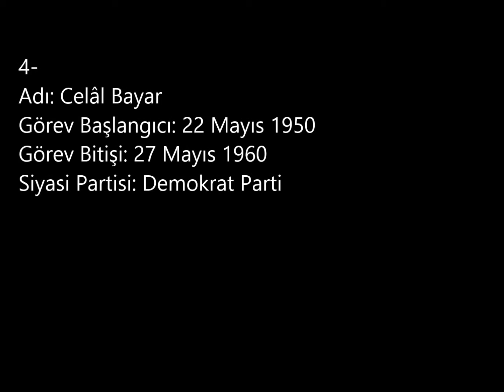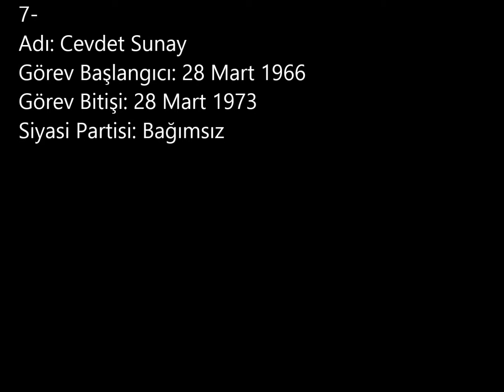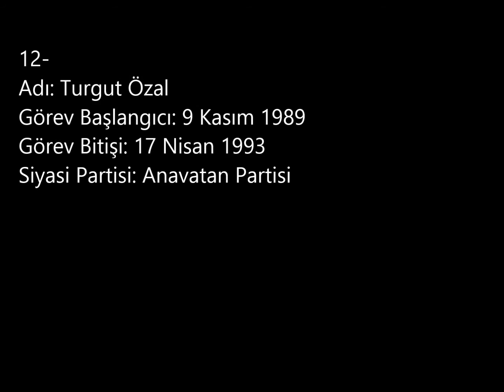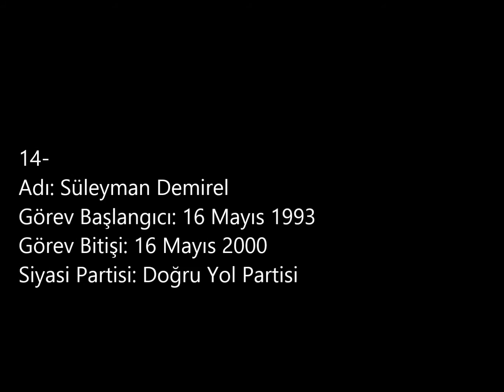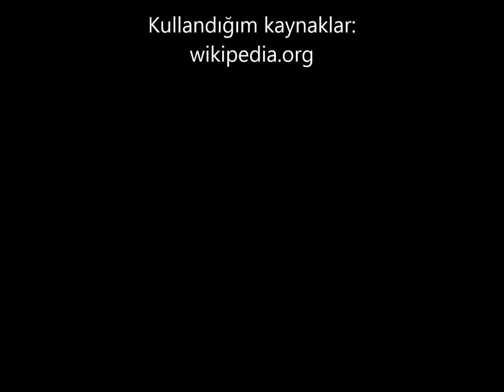Türkiye Cumhuriyeti Cumhurbaşkanları - Hasan Hüseyin Özcan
Bu video da sizlere gelmiş geçmiş Türk Cumhurbaşkanlarını tanıtmaya çalıştım , açıklamayı okuduğunuz için teşekkürler.